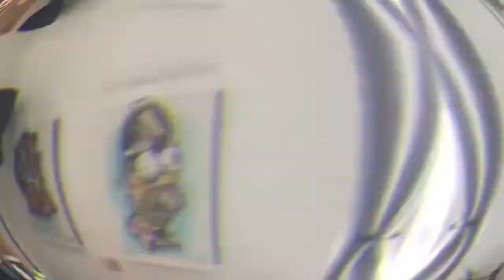RTW VLOG: EP 1. SHOP TOUR AND MEET THE TEAM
We are taking you on an adventure at Roll This Way!  Finally we are becoming official Youtube celebrities ERMAGHERD.   In this episode, we meet the team and get a shop tour.  Come with us!